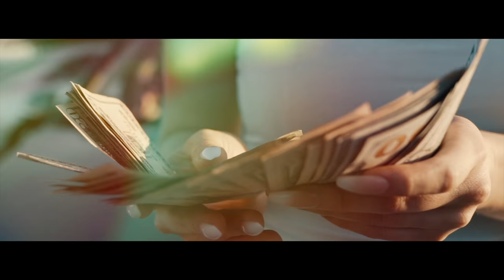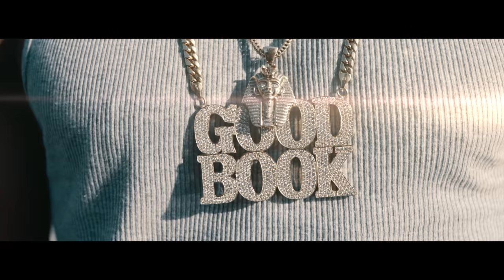Goodbook x SkyeScraypa - Mag Bag | Shot By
Credits:

Directed by: Voice2Hard
Camera Shots by: Voice2Hard
Drone Skyviews by: Voice2Hard
Edited by: Voice2Hard
Post Production by: Voice2Hard